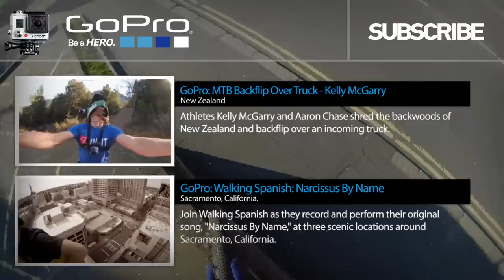GoPro: Danny MacAskill Sunday Ride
Cruise with GoPro Athlete Danny MacAskill on a "Sunday Ride" through the streets of Glasgow, Scotland.

Music
Lemme Adams "Sight Seeing"